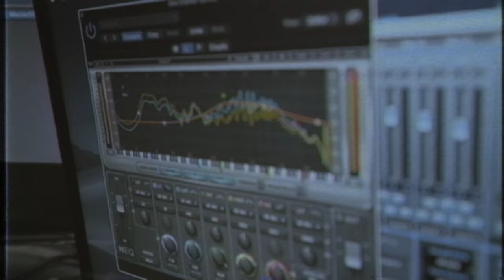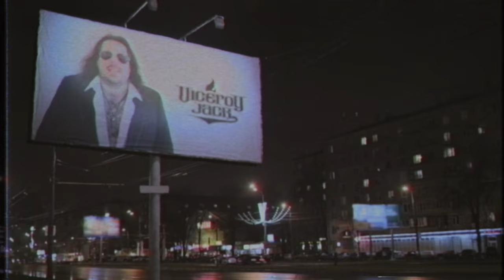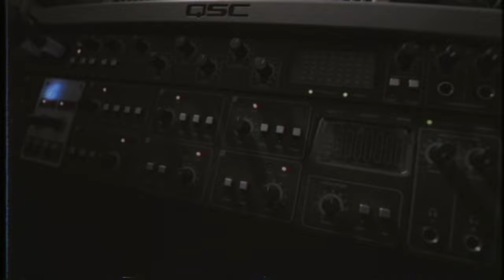VICEROY JACK - New York Groove (Official Video)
Official Music Video "New York Groove" by Viceroy Jack.

Writers Rus Ballard
Performed by Viceroy Jack
Produced, Mixed & Mastered by Danny Saber